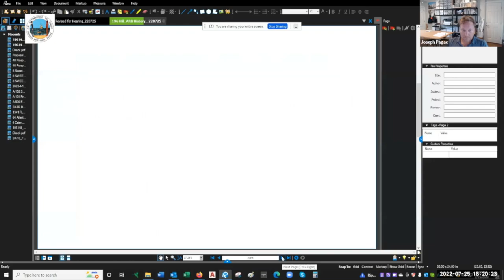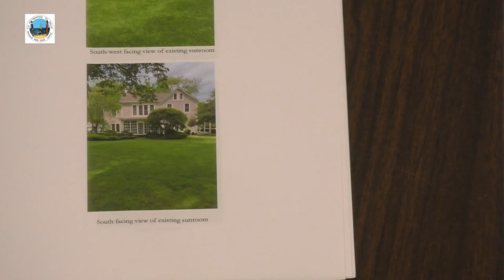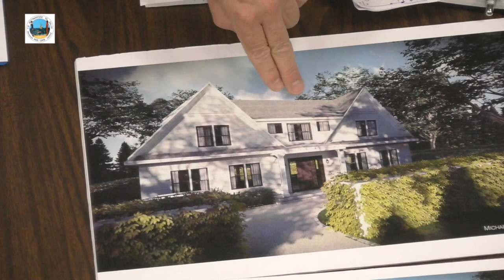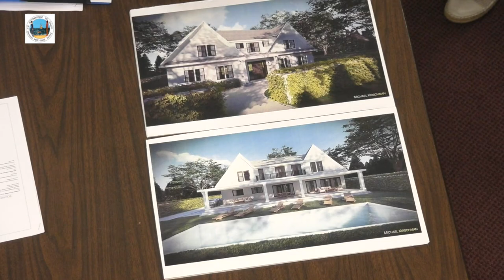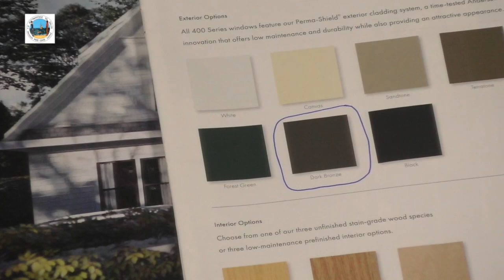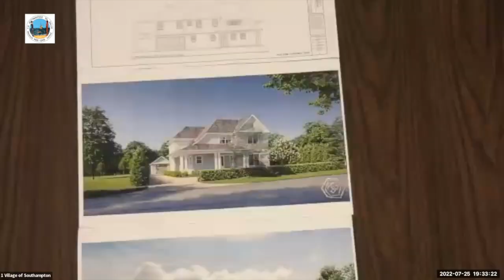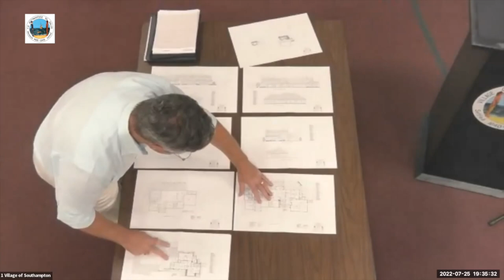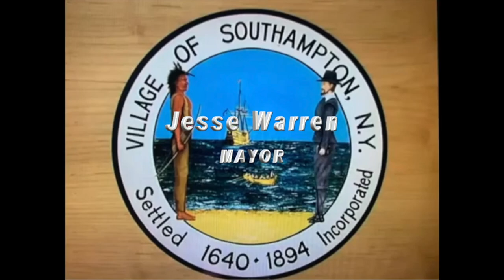SHV Board of Architectural Review and Historical Preservation 07252022